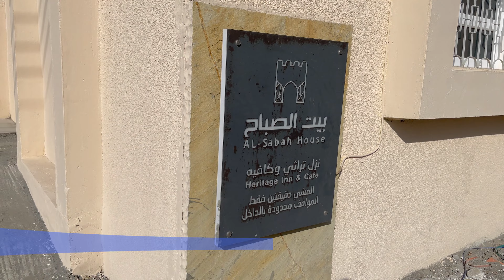Nizwa, Oman | Biggest Tourist Destination in Oman | Travel Documentry | Heritage Inn | iqra.diaries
in this video i will visit Nizwa, another city in Oman. It is the biggest tourist destination i Oman. Hope you like the video
iqra.diaries